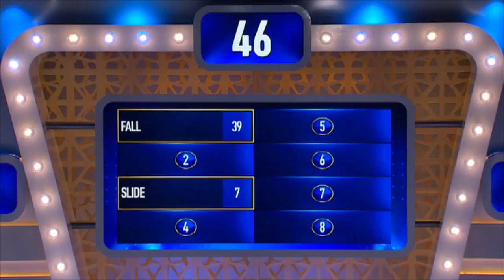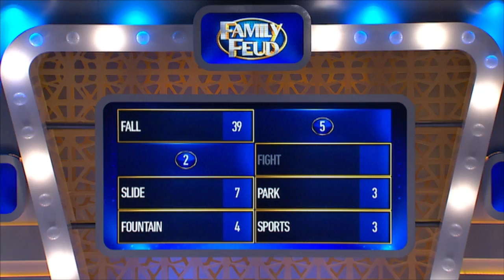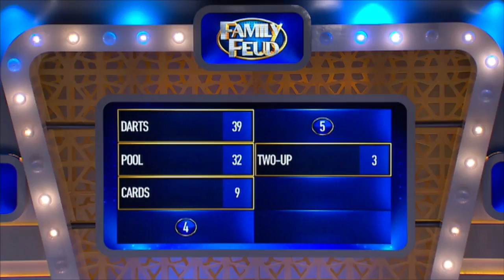Family Feud Ep 57: Murray vs Naylor